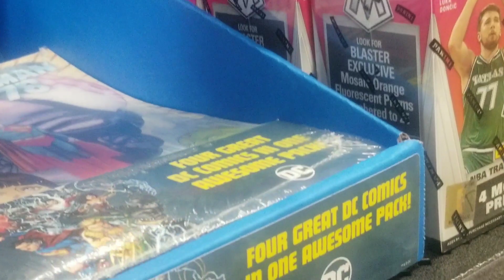💥 SPORTS CARDS HUNTING AT MY LOCAL WALMART